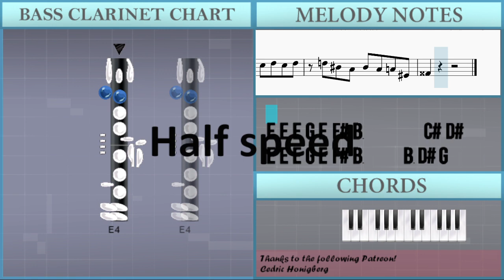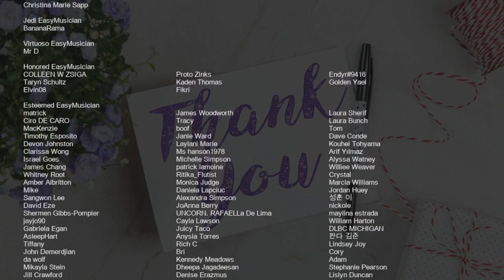SUPER EASY: How to play Kick Back (Chainsaw Man) by Kenshi Yonezu on Bass Clarinet (Tutorial)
Comment and let us know how the videos have helped you. It keeps us going! :)The easiest way to learn how to play Kick Back (Chainsaw Man) (SUPER EASY) by Kenshi Yonezu on the bass clarinet. It's a bass clarinet tutorial for Kick Back (Chainsaw Man) (SUPER EASY) by Kenshi Yonezu.

EasyMusicLesson teaches you to play the your favorite instrument, through easy and simple animation so that you too can learn how to play Kick Back (Chainsaw Man) (SUPER EASY) by Kenshi Yonezu on the bass clarinet easily. A bass clarinet tutorial with visual animation graphic.

Chords of Bass Clarinet arrangement:
D Min   A Maj   D Min   A Maj   D Min   A Maj   D Min   A Maj
B Min   C# Maj   F# Min   B Maj   B Min   G Maj   F# Maj   B Min
G# Maj   A# Maj   C Min   F Min   G Min   C Min   C# Maj   D# Maj
C Maj   A# Min   C Dom 7   F Min   A# Min   C Maj   F Min   A# Min
D# Maj   C# Maj   D# Maj   C Maj   F Min   A# Min   C Maj   F Min
C# Maj   C Maj   F Min   C# Maj   C Maj   F Min   C# Maj   C Maj
F Min   A# Min

Melody notes of Bass Clarinet:
E4 E4 E4 G4 E4 F#4 B3       C#4 D#4
E4 E4 E4 G4 E4 F#4 B3     B3 D#4 G4
E4 E4 E4 G4 E4 F#4 B3
E4   E4 E4   D#4 E4 B3 D#4   E4
B4   A#4 B4   A#4   F#4 E4 D#4   E4 F#4 G4
A#3   B3
F#4 G4 A4   G4   F#4             E4
D#4 E4 G#4 G4 G#4 A#4   B4 A#4 G#4 G4 A#4 G#4
D#4 C#4 B3 C#4 D#4 C#4       C#4 B3 C#4 D#4
E4     E4 D#4 E4 F#4 G#4   E4   F#4   D#4
F4   E4 D4 C4 D4         D4   A4
G4   F4   E4   F4         F4   C5
A#4   A4   G4   A4   F#4         D4
C4   D4   D#4   F4   G4       A4
F#4       D4       A#4       A4
D5
G4   A4   A#4 C5   D#4     A#4   D#4   D#4
D4   A4   D4 C4   D4 G4       D4
C4 C4 C4 D4 D#4 E4 F4   D#4 D4 C4 G4
F4 D#4 D4 A#4   A4           D5
G4   A4   A#4 C5   D#4     A#4   A4   G4
F#4   D#5   D5 C5   D5 C5 A#4   A4   A#4
A#4   A4   F4   G4   F4   G4   G4
D5   C#5   D5   C#5   D5   C#5   D5
D5   C5   A#4   C5   A#4   A4   F4
G4